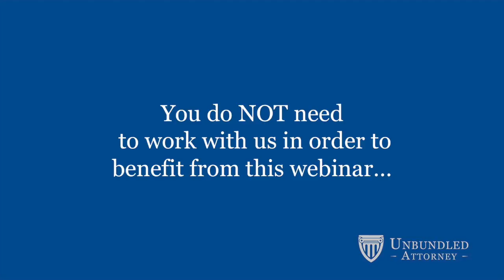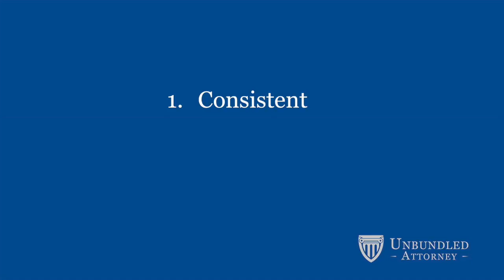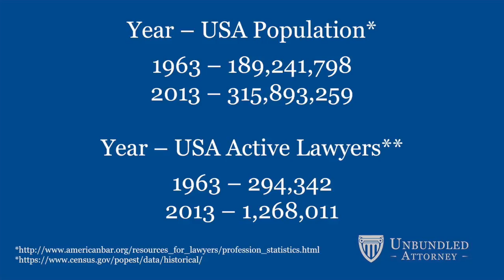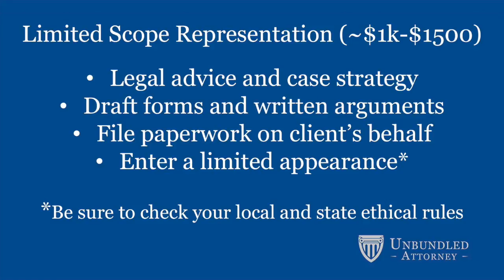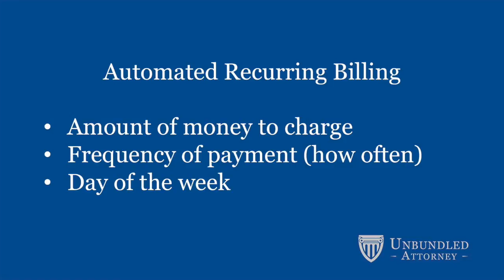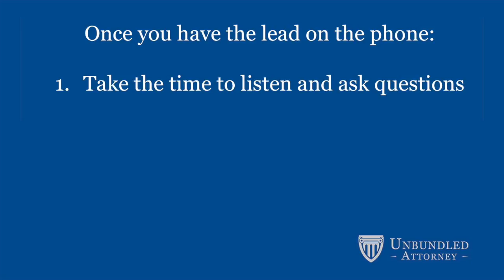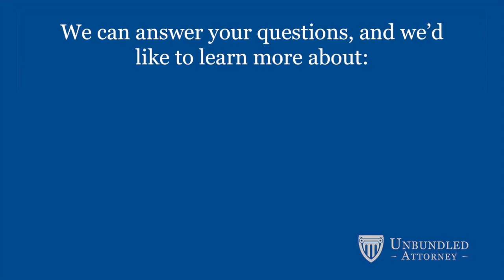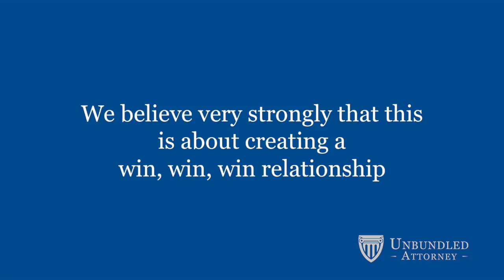Unbundled Attorney Webinar v1.10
Quality legal lead generation. Unbundled Attorney.